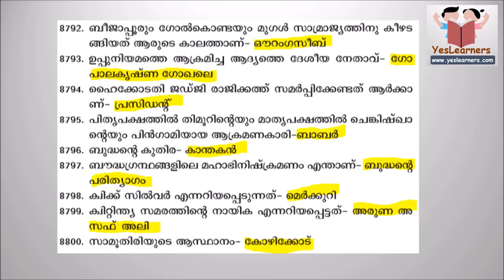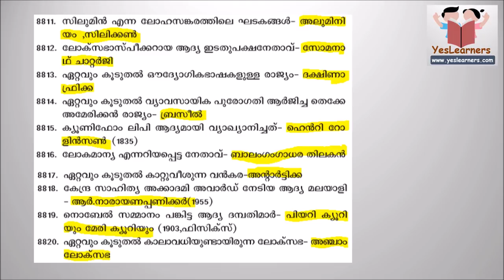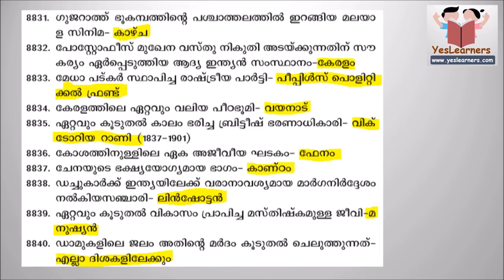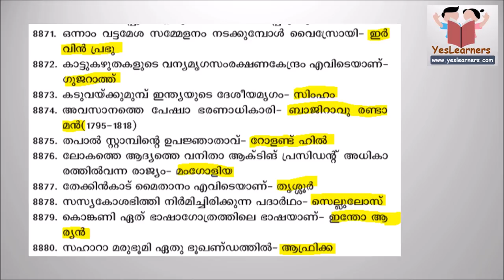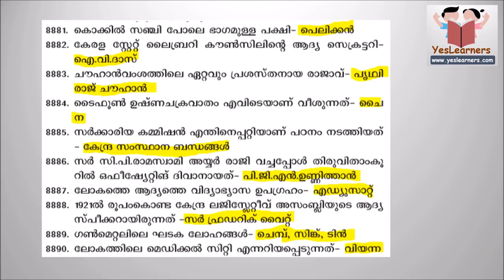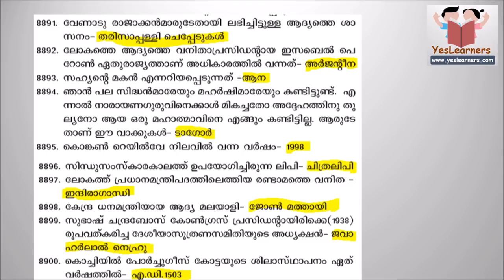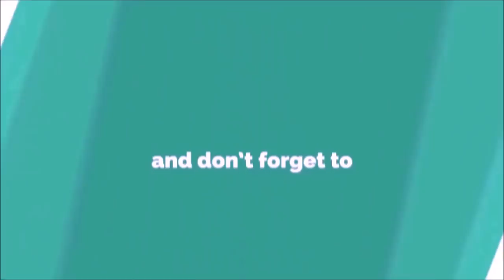PSC GK Questions | PSC Bulletin | 8501 - 8900- Kerala PSC Coaching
Kerala PSC GK Questions from PSC Bulletin Silver Jubilee Special Issue.
All of these questions were previously asked by Kerala PSC. We can expect these questions for the coming videos.